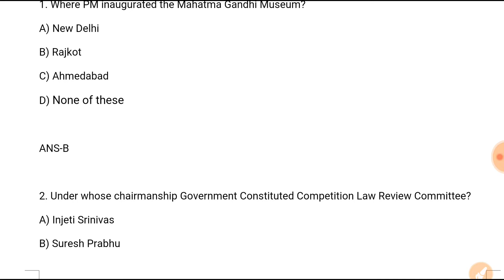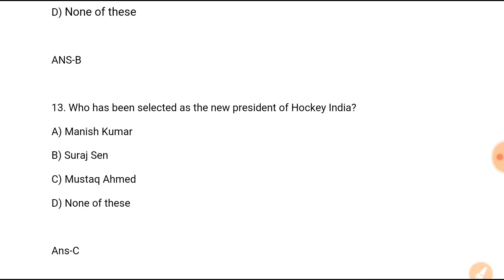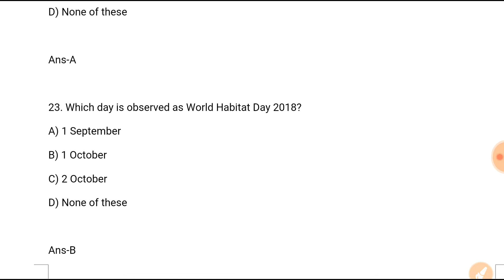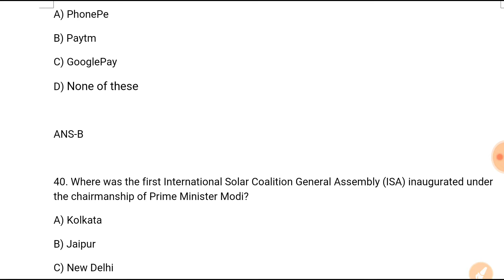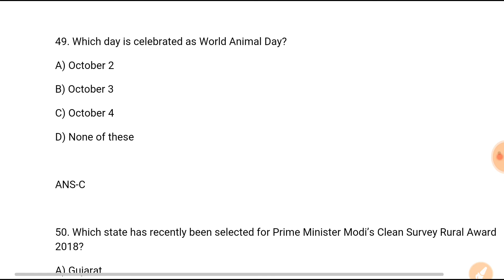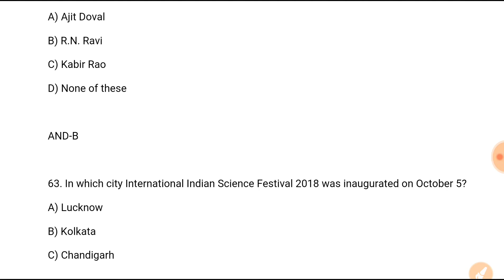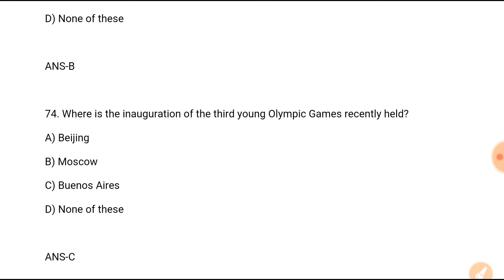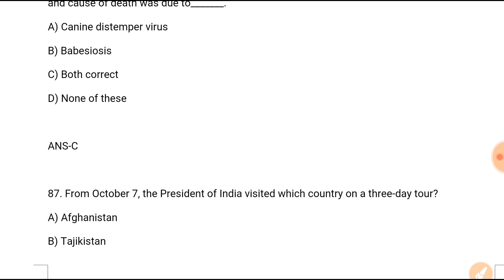1st Week October 2018 | Weekly Current Affairs | Important MCQ | SSC Bank Railway Others | Hindi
We will upload video of Weekly Current Affairs (MCQ) which will be helpful for SSC, RAIL, Bank and others. So please watch the video till the end.